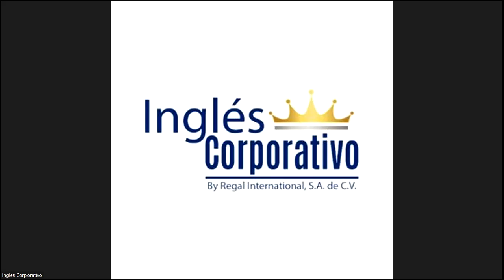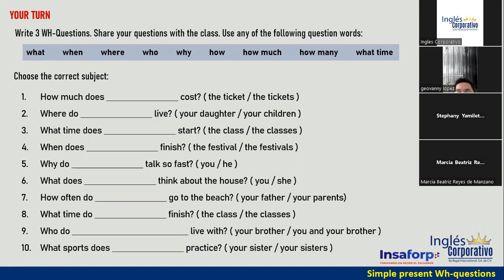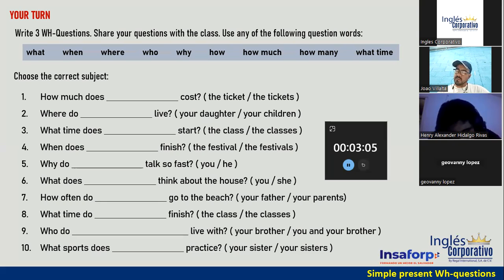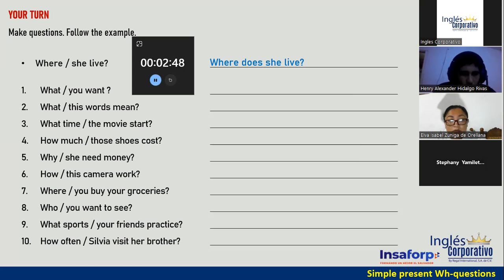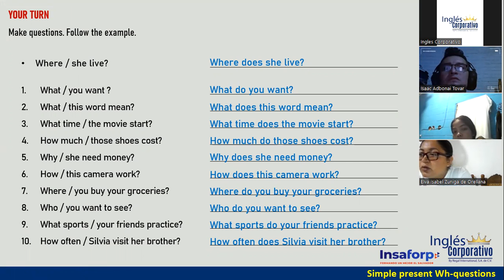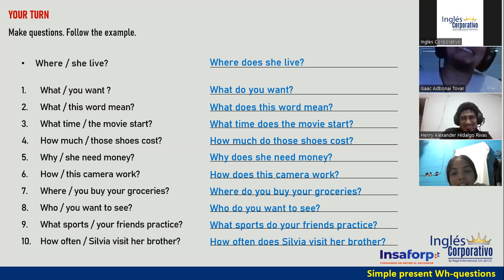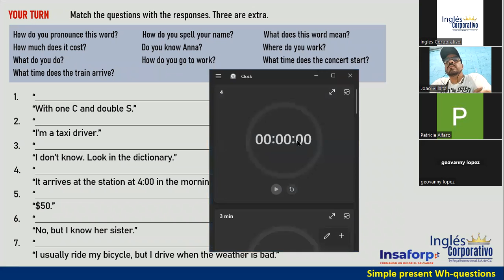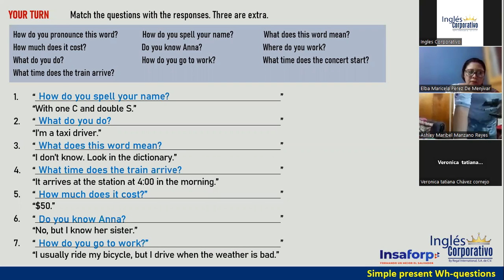Sesión 14-11 de julio 2023-FI-REGAL-34-Ortiz de Doñán-Wh-Words with Questions-Review and Practice